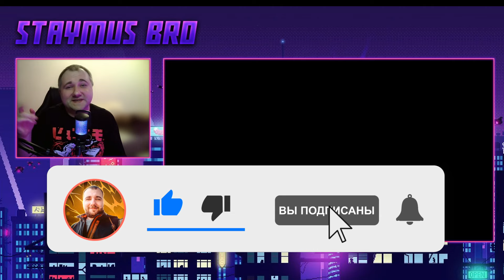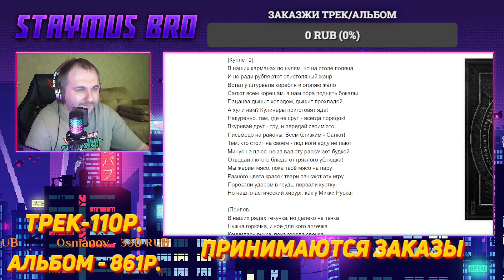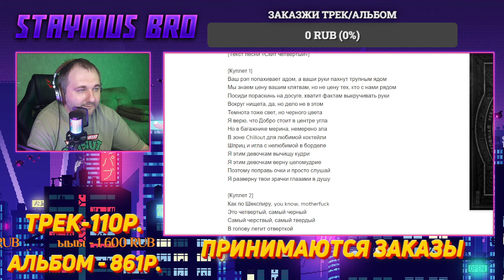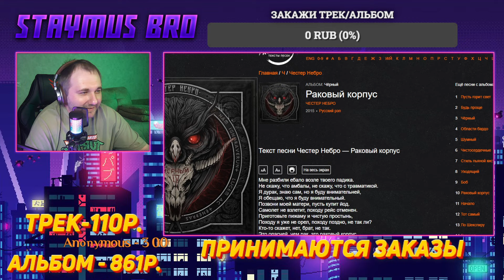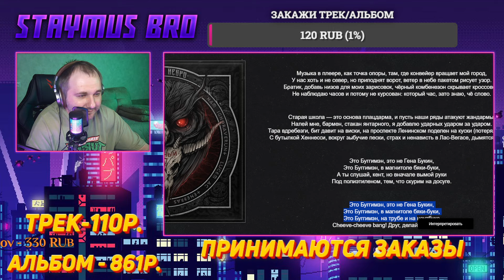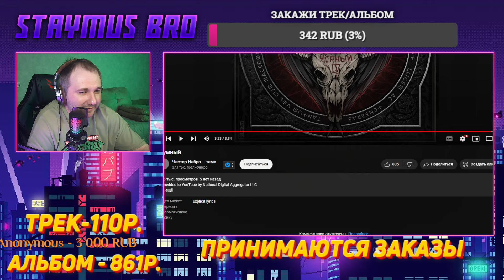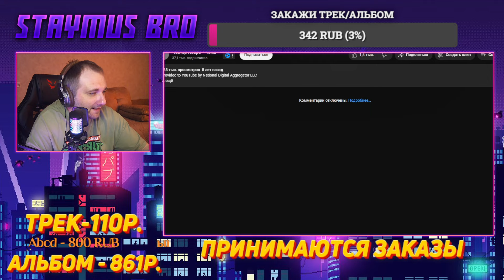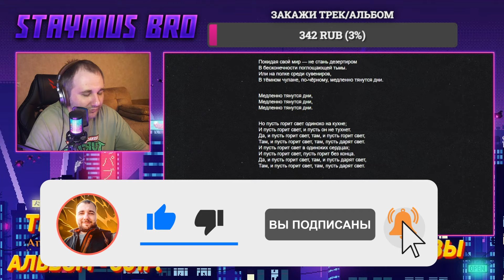Реакция на альбом Честер Небро - Чёрный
Как вам реакция на альбом Честер Небро - Чёрный? Пишите в комментариях.

✅Реакция на альбом - 861р.
✅Реакция на bpm баттл - 414р.
✅Реакция на интервью - 1199р..

00:26 Начало
5:20 Тот самый
10:20 По Шекспиру
14:19 Горючка
21:09 Скит четвертый
25:50 Раковый корпус
32:36 Боб
38:26 Уходящий
45:30 Стиль пьяной кисти
50:07 Чистосердечные
54:50 Шумный
1:01:16 Области Бардо
1:06:45 Черный
1:10:36 Будь проще
1:14:10 Пусть горит свет
1:18:58 Мнение об альбоме